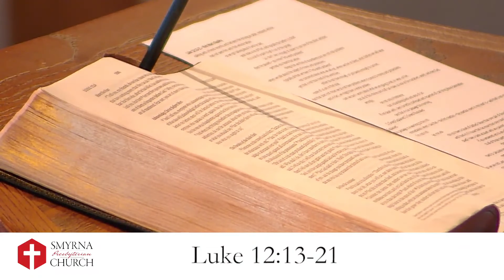Luke 12:13-21 | The Rich Man’s Reality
Smyrna Presbyterian Church, Smyrna, GA.

SPC gathers to KNOW and worship the Triune God, GROW in the covenant family of God as reformed disciples, and SHOW forth the love of Christ as servants & witnesses—for the Glory of God.